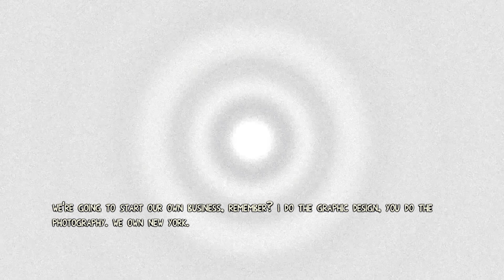Escape Dead Island Harbor Part 12 Playthrough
The game initially opens 2 days prior to the Banoi Island zombie outbreak, with the player controlling "Kilo Two", a covert operative working with Dead Island protagonist Xian Mei to infiltrate a Geopharm facility on the island of Narapela and assassinate a mole. Despite unexpectedly finding the facility overrun by zombies, Kilo Two succeeds in killing the mole and obtaining a copy of the Geopharm data the mole was attempting to steal. However, he is prevented from leaving due to the zombie outbreak escaping the facility and spilling out onto the island, so he instead hides the USB flash drive containing the data before being attacked off-screen by a massive creature.

BTC    ► bc1qys5d6ztg74uwqqg0232m3f0tugexwfflrcvu4e
ETH    ► 0xe1Bd90EDDD90886c6663d80512BAe40E7225121d
DOGE   ► DSHGDWbGspZckaRBiVgX8HZ2ttMkNuqwno